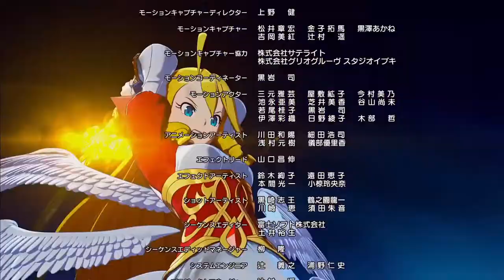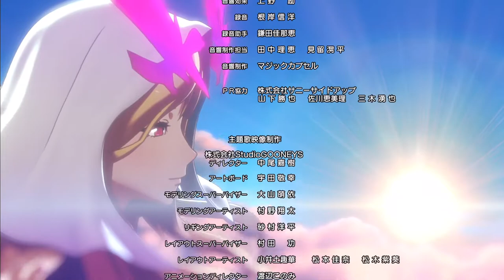【世界终结／第四集】 动漫 怪物弹珠 (中文简体字幕)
第四集「应尽的使命」
 - 你先担心下自己吧！ -

正当路西法被耶索多引以为傲的惊人战斗力所压制时，
亚瑟终于赶到！
两人携手打出了华丽的配合，
然而……！？

■配音
日笠 阳子（路西法）
水树 奈奈（亚瑟）
内田 真礼（所罗门）
小倉 唯（潘朵拉）
齊藤 壯馬（諾亞）
福岛润（欧拉贡）
峰田 茉优（欧拉妮）
堀江 由衣（比娜)
CHO　（科古玛）
田所 梓（歐佩可）
关 智一（耶索多）
钉崎 日花（妮扎可）
丸山 直稔（霍德）
末吉 功治（盖布拉）
高山 南（凯撒）

■制作人员
导演：山口 雄大
　　　辻󠄀本 贵则
CGI导演：CGCG STUDIO　本田 大辅
　　　　　StudioGOONEYS　泽井 郁弥
　　　　　DYNAMO Pictures　杉本 凉
创意总监：伊香 佑志
故事构成：继田 淳
　　　　　本田 雅也
角色设计原案：GIBACHAN、山岸 雄步、丹羽 茂雄、MATSUMOTO LUKE
艺术总监：林 弘己
音响制作：MAGIC CAPSULE
动画制作：
CGCG Studio Inc.
StudioGOONEYS, Inc.
Dynamo Pictures, Inc.

制作总指挥：铃木 洋平
出品：XFLAG

主题歌：「君空」
演唱：LELLE
作词：樱井健太郎
作曲：樱井健太郎
编曲：LELLE
主题歌制作：Victor Entertainment